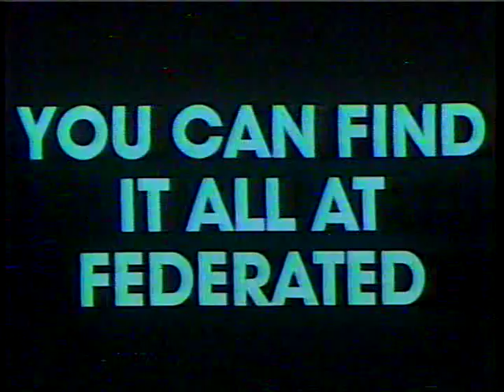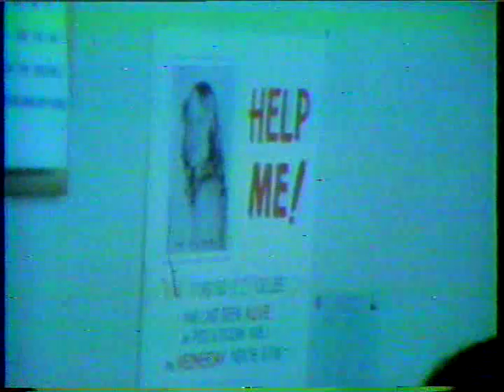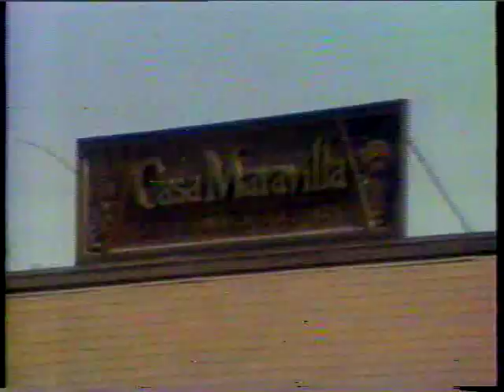KTLA News Watch 1978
Opening minutes from a 1978 post-"Movies 'Til Dawn" rebroadcast of a KTLA News Watch, anchored by Hal Fishman, Marilyn Devin and Larry McCormick.